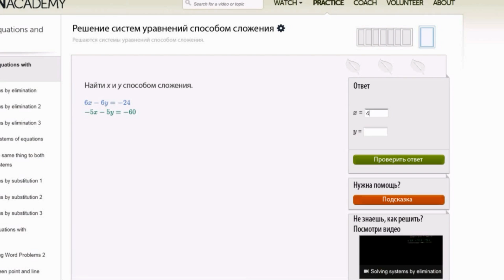Решение систем уравнений способом сложения. Упражнение 2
В этом видео показано, как решить систему уравнений способом сложения.
Это видео - русская версия видео «Systems with Elimination Practice» Академии Хана Перевод и дублирование выполнены командой проектов «Edukit» и «Study Planner»

This video is a Russian dubbed version of the Khan Academy video "Systems with Elimination Practice" The translation and sampling are made by the "Edukit" and "Study Planner" team